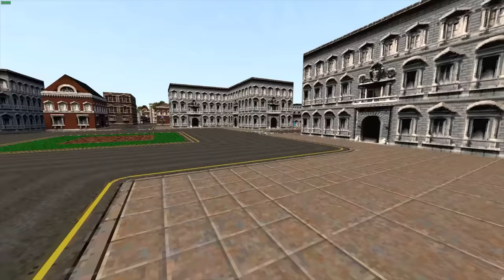RAINBOW BRIDGE WORM HORDE!! (Garry's Mod Sandbox)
Today we spawned an absolute TON of bridge worms and gave them all the colors of the rainbow. They did not enjoy us painting them and brought in their boss bridge worm and a HORDE OF BRIDGE WORM. Enjoy :)